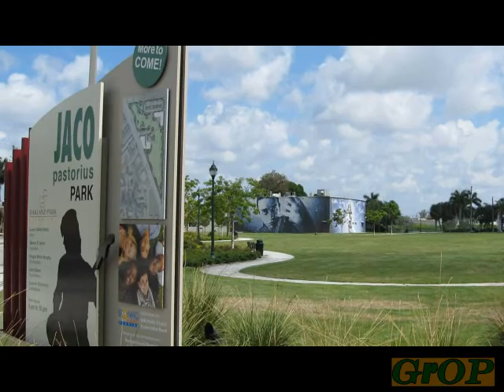OPMS Mural Redux - Jaco Park Mural Project by Bill Savarese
OPMS Mural Redux - Jaco Park Mural Project by Bill Savarese. From March 10 to May 27, 2010, muralist Bill Savarese painted a mural featuring two portraits of Jaco Pastorius on the walls of the Jaco Pastorius Community Center in Jaco Pastorius Park, located in Oakland Park, Fla. A board member of Oakland Park Main Street, he was selected by that same board to create the mural as a replacement for a separate mural previously installed on the same walls by the muralist Ciccio. That previous mural can be seen in this video

On August 16, 2010, it was noticed that the mural was damaged